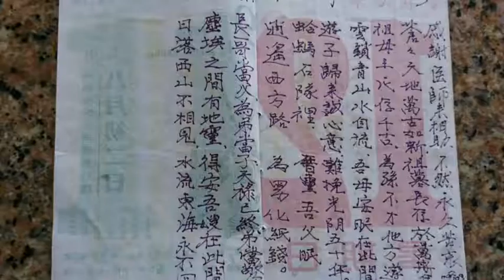1060725送愛到豐濱